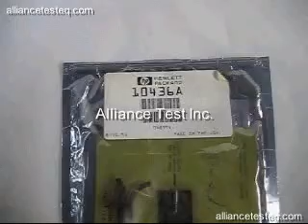10436A, Agilent, Accessory kit for the Minature Passive Probe, New, $39 from Alliance Test!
This Miniature probe family offers modular construction, superior electrical performance, and high reliability. Modular construction allows individual replacement of probe tips, cables, and chassis assemblies which reduces repair costs. The narrow sharp probe tip is excellent for probing surface mount technology. This family has a complete set of accessories that complement today's large variety of probing needs.

Alliance Test is a trusted source providing sales, rentals and leasing of refurbished electronic test and measurement equipment to the R&D, manufacturing and quality assurance industries.

eBay Shop